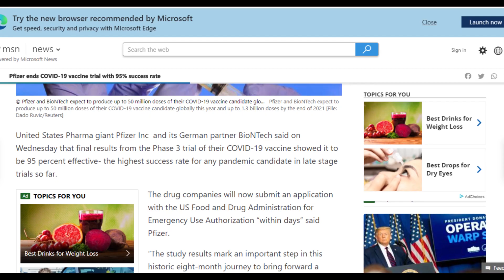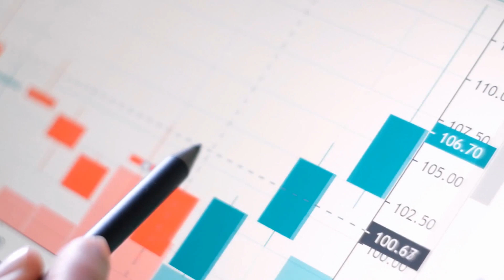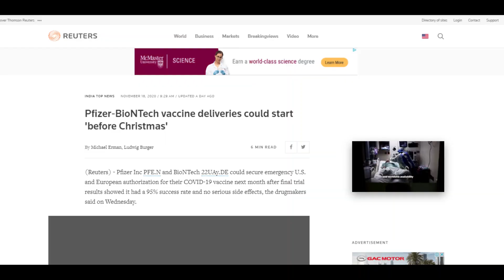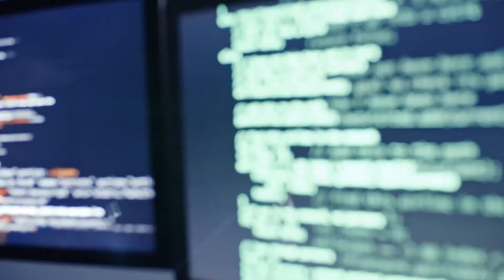Pfizer's 95% Effective Vaccine May Arrive Before Christmas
Pfizer and BioNTech turn their sights to EUA.